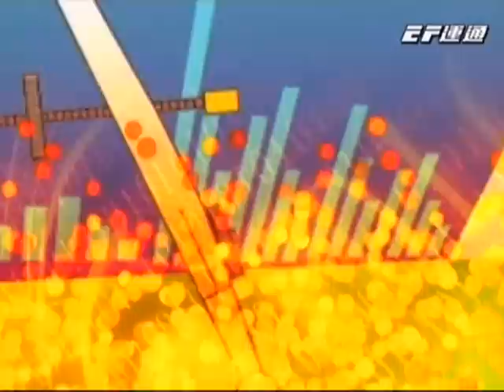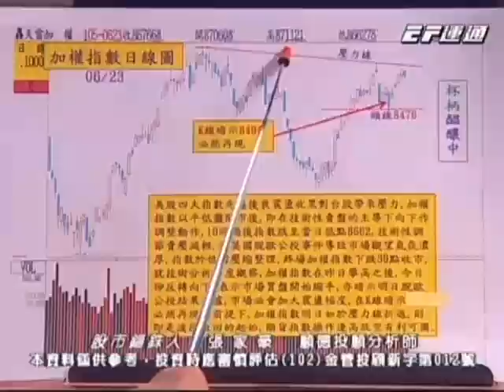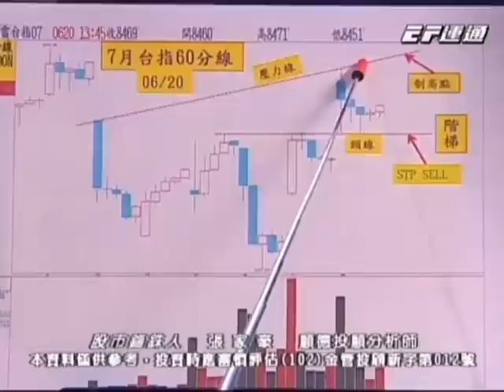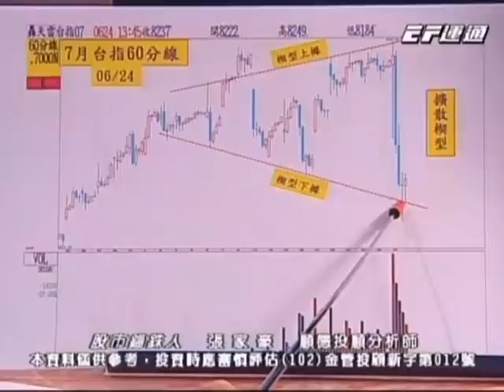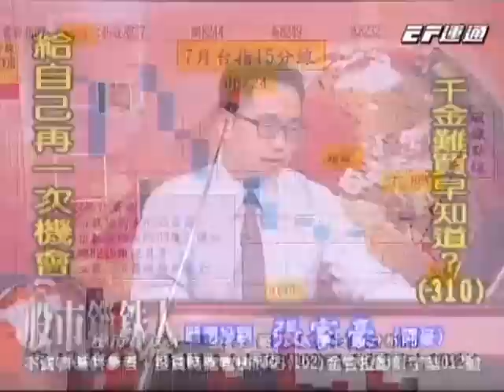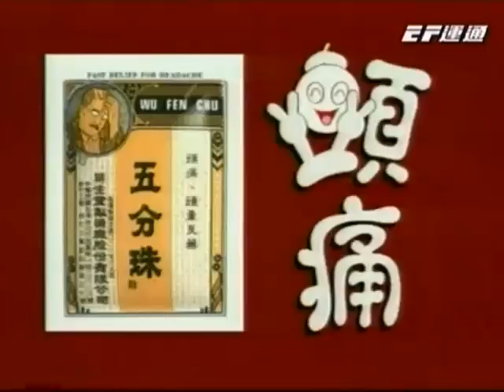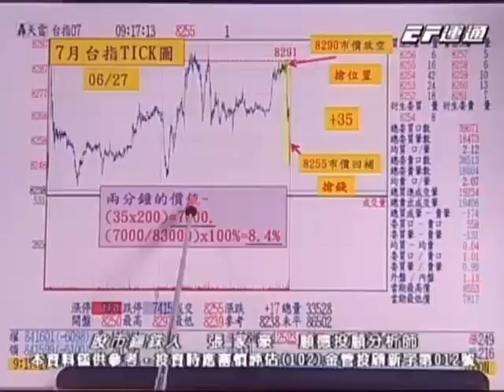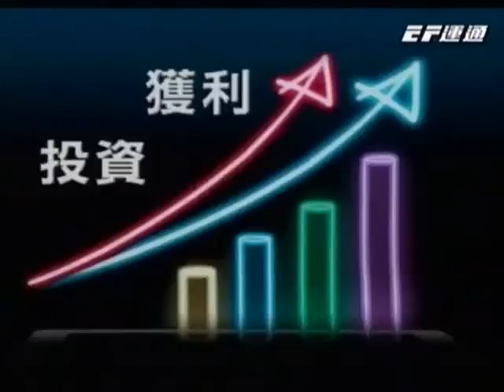20160628 2000 張家豪 股市錙銖人